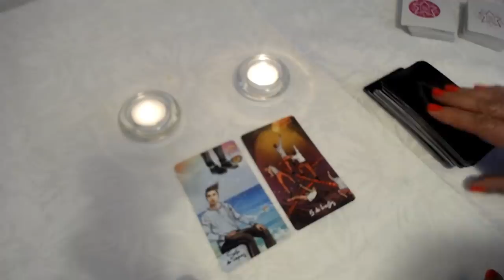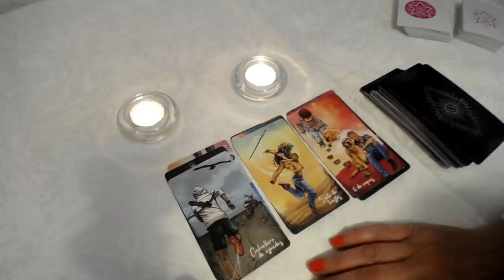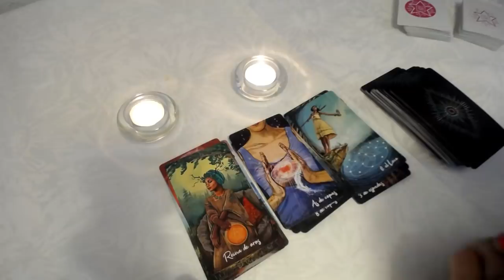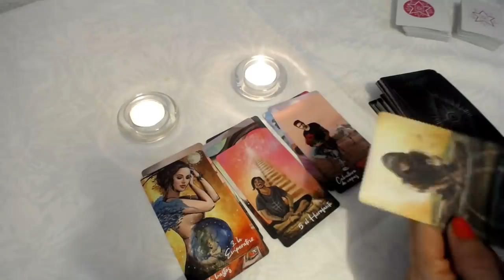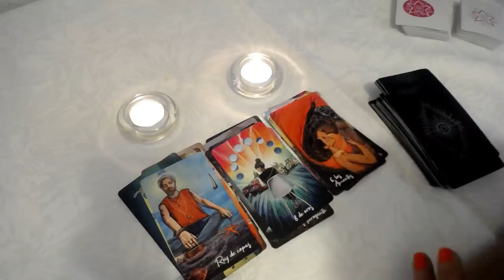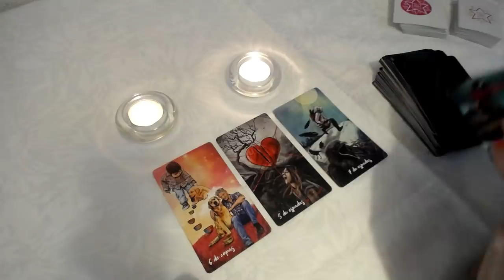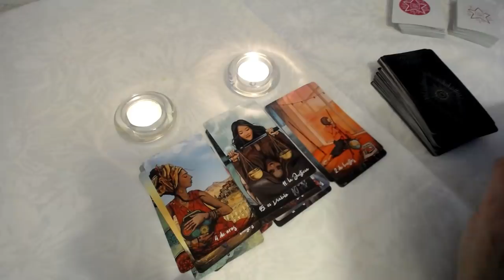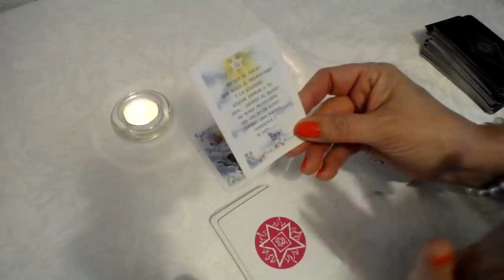𝐖𝐎𝐖✅LIBRA🚨 𝗠𝗜𝗥𝗔 𝗹𝗼 𝗾𝘂𝗲 𝗩𝗜𝗘𝗡𝗘! 𝗽𝗼𝗿 “𝗝𝗨𝗦𝗧𝗜𝗖𝗜𝗔 𝗗𝗜𝗩𝗜𝗡𝗔”, 𝗡𝗶 𝘁𝗲 𝗜𝗠𝗔𝗚𝗜𝗡𝗔𝗦 💖 🙏𝐇𝐎𝐑Ó𝐒𝐂𝐎𝐏𝐎 𝐓𝐀𝐑𝐎𝐓 ABRIL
❤️ KIM LOAIZA Y JD PANTOJA ME INVITARON A SU PRIMER CONCIERTO 🎤 TOUR 13.13 | Queen Buenrostro

Sobre mi accidente...
coreano,coreanovlogs,coreano vlogs,coreano habla español,coreano español,mexico,comida,viaje,coreano inmuebles  @Coreano Vlogs ​